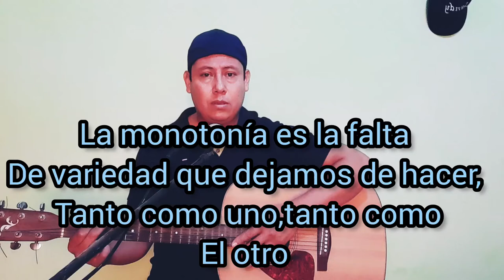Shakira ozuna Monotonía vs Ricardo Arjona - Monotonía Reacción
En éste video hago mi reacción y comparativo sobre la canción de shakira Monotonia y la canción de Ricardo Arjona Monotonía,la cual en mi opinión, la Monotonía no es mas que algo que nosotros permitimos que pase,en una relación de dos,siempre hay un culpable, siempre.